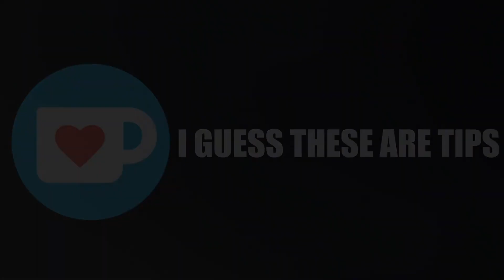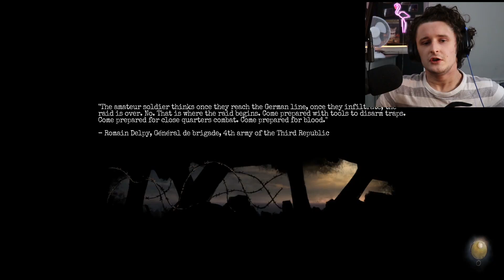Amnesia the Bunker: WE ARE OUTSIDE?!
omg i actual forgot to have a description for this video XD